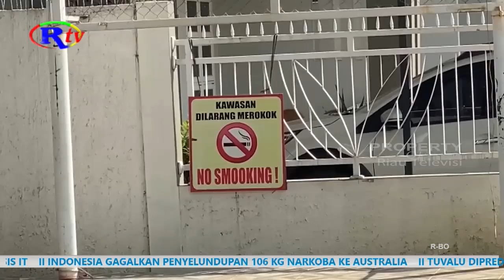PERDA KTR INDIKATOR PENTING WUJUDKAN KOTA LAYAK ANAK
Pekanbaru, riautelevisi.com- Kepala Dinas Pemberdayaan Perempuan dan Perlindungan Anak Kota Pekanbaru, Chairani mengapresiasi usulan Ranperda Kawasan Tanpa Rokok ke DPRD Kota Pekanbaru. Menurutnya Perda Kawasan Tanpa Rokok adalah indikator penting mewujudkan Kota Pekanbaru menjadi kota layak anak.